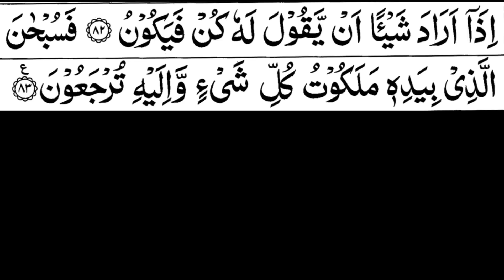Surah Yasin or Yaseen | Quran Recitation Chapter 36 | تلاوة القرآن الكريم سورة يس‎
تلاوة القرآن الكريم سورة يس‎
Surah Yaseen is the 36 surah or chapter of the Quran

As an act of, gratitude, kindness, and appreciation